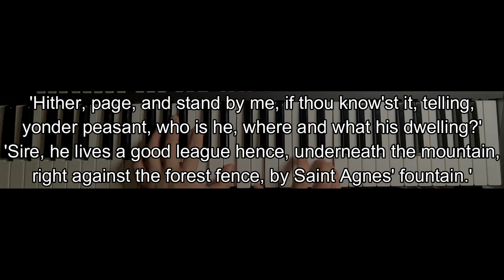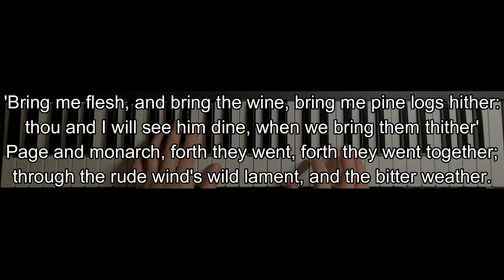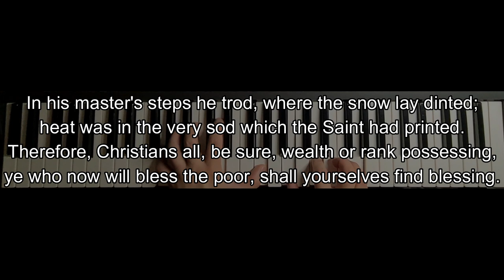GOOD KING WENCESLAS (Neale & Helmore) "Instrumental w/ lyrics" Cover music by Ricci Picache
GOOD KING WENCESLAS by John Mason Neale and Thomas Helmore - Another cover music by yours truly.

GOD BLESS and Happy Christmas!